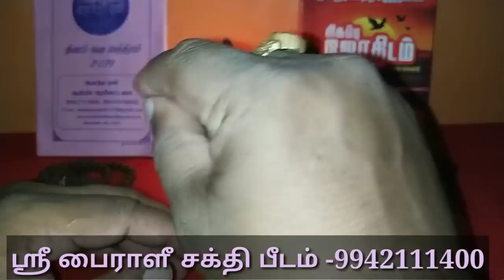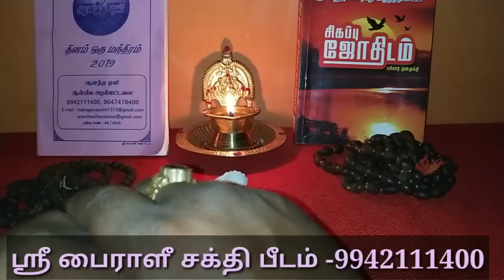15-1-2019 மந்திரம் பகுதி-83 manthra part-83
மாசி மஹா சிவராத்திரி
இரவில் மஹா சிவதீக்ஷையுடன்
மஹா தெய்வீக வசிய
ஒரு நாள் பயிற்சி
முன்பதிவு அவசியம்
(4-3-2019) நேரம்
மாலை 6 to மறுநாள்
காலை 6 வரை சேலத்தில்

தைபொங்கல் வைப்பதுஎப்படி